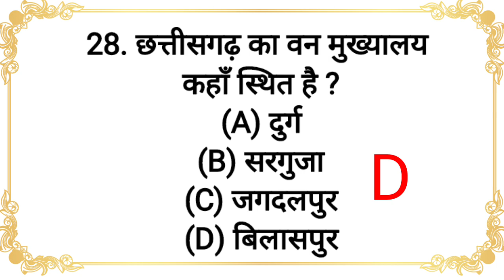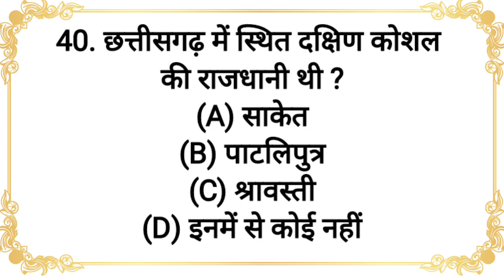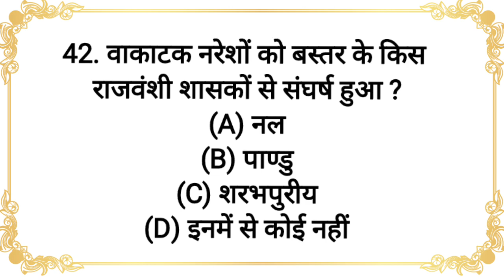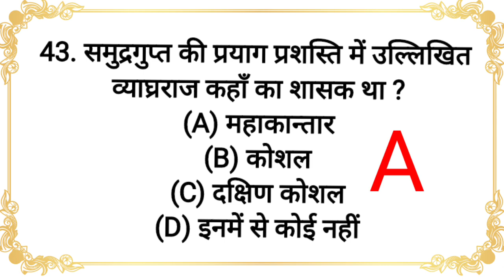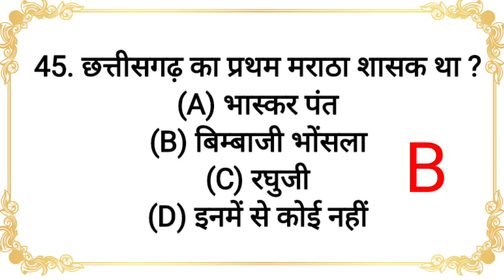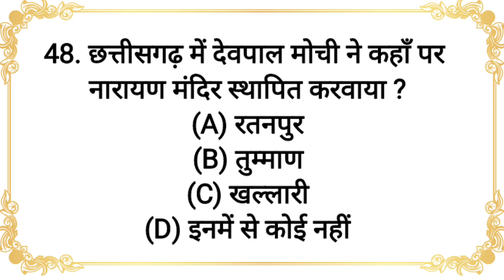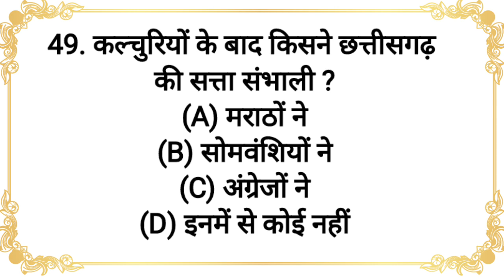chhattisgarh gk 2023 | chhattisgarh samanya Gyan | part 2 | chhattisgarh gk mcq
CG GK Questions and Answers in Hindi 20201 for CG PSC Patwari,
CG Mandi Nirikshak (Inspector), Police constable & Sub Inspector (SI) Exam: छत्तीसगढ़ से संबन्धित सामान्य ज्ञान | Chhattisgarh General Knowledge Questions: In this post, we shared CG state Gk question with Answer. Aspirants who are Preparing CG State Govt job Exam like Police, Patwari, Teacher, PSC Can find CG Gk Question in Hindi, CG GK Questions 2022 for All Competitive Exams: छत्तीसगढ़ के प्रश्न उत्तर,cg gk
chhattisgarh gk,
chhattisgarh gk question,
chhattisgarh gk question 2023,
chhattisgarh gk 2023,
 chhattisgarh gk hariram patel,
chhattisgarh gk classes,
chhattisgarh gk 2022,
 chhattisgarh gk gs,
chhattisgarh gk mcq,
chhattisgarh gk best book,
chhattisgarh gk hindi
hostel Worden gk cg
patwari gk
ssc exam gk
all competitive exam gk

छत्तीसगढ़ सामान्य ज्ञान से संबंधित महत्वपूर्ण प्रश्नों पर आधारित क्विज, यदि आप अन्य किसी विषय पर फ्री ऑनलाइन टेस्ट प्राप्त करना चाहते हैं, तो नीचे कमेंट सेक्शन में कमेंट करके बता सकते हैं, ऐसी ही अन्य महत्वपूर्ण जानकारी प्राप्त करने के लिए आप हमारे यूट्यूब चैनल से भी जुड़ सकते हैं धन्यवाद!!

Hastag

thanks 🙏